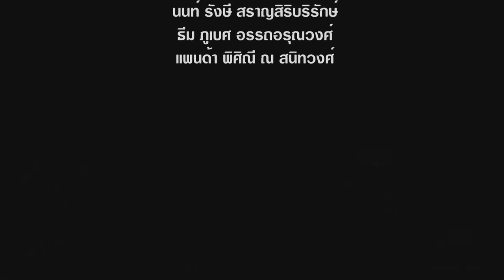Channel8Thailand : The Knot on Tour กลัวที่ไหน 24-06-60 : เขาใหญ่ 4